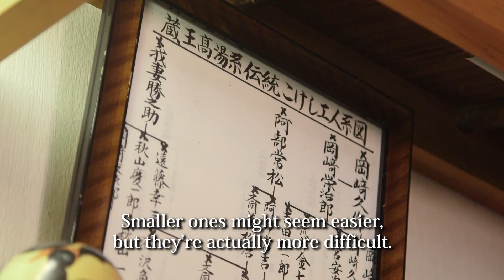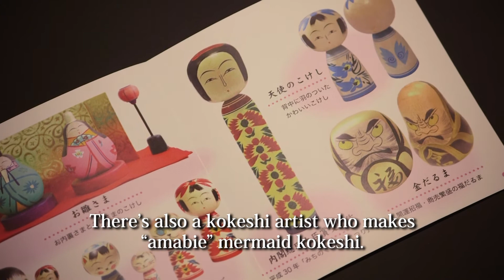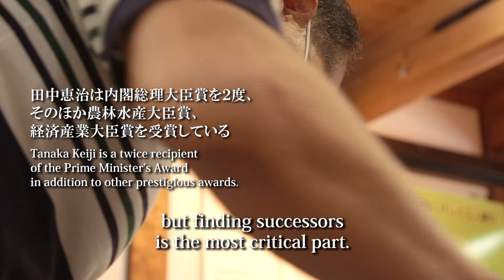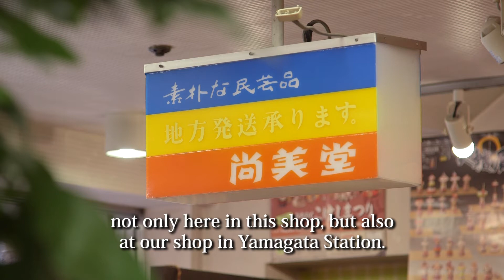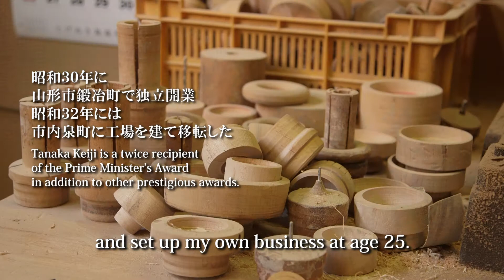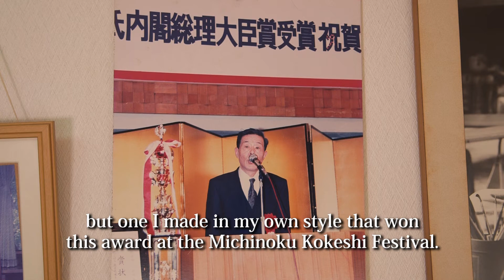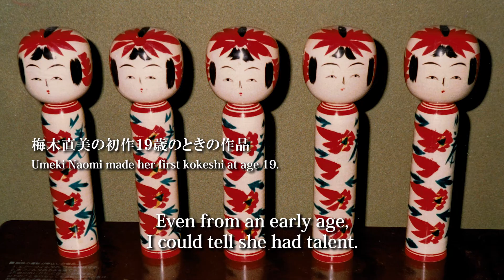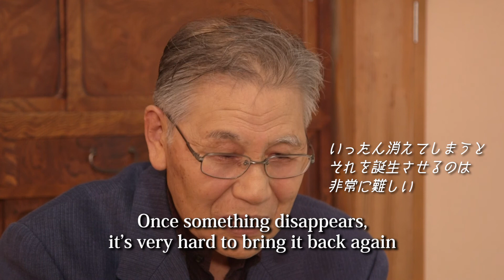【Full Movie】Yamagata Kokeshi - Artisans of Tradition and Innovation 【Yamagata Renaissance Project】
【Yamagata Renaissance Project】
Yamagata Renaissance Project is a filmmaking project aiming to produce a series of films that introduce the appeal of Yamagata’s diverse culture and offer local film talent a chance to hone their skills. It also promotes cross-sectoral collaboration by highlighting themes like traditional crafts, gastronomy, and performing arts.

Yamagata Kokeshi - Artisans of Tradition and Innovation
(2021 / 25min / Dir: SATO Koichi)

It is said that the traditional kokeshi dolls, which were created in hot spring resorts in the Tohoku region, were first made as children’s toys by a plain-wood worker. Among the 11 Kokeshi lineages, three lineages of traditional kokeshi are still inherited in Yamagata Prefecture, and each artisan has added their ideas to preserve the kokeshi culture.